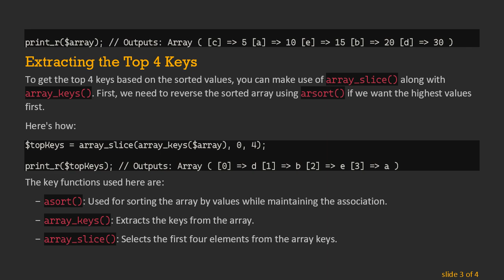How to Sort a PHP Associative Array by Values and Get the Top 4 Keys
Summary: Learn how to effectively sort a PHP associative array by values and retrieve the top 4 keys from it, using specific PHP functions and techniques.
PHP associative arrays are incredibly useful when you want to store data in "key-value" pairs. Often, you might need to sort these arrays based on their values, not keys. This task can be achieved using PHP's built-in functions and techniques. Here, we'll explore how to sort an associative array by its values and then extract the top 4 keys.

Sorting PHP Associative Array by Values

To sort a PHP associative array by its values, you can use the asort() function. This function sorts the array in place while maintaining association between keys and values. It sorts elements in ascending order.

Extracting the Top 4 Keys

To get the top 4 keys based on the sorted values, you can make use of array_slice() along with array_keys(). First, we need to reverse the sorted array using arsort() if we want the highest values first.

The key functions used here are:

asort(): Used for sorting the array by values while maintaining the association.

array_keys(): Extracts the keys from the array.

array_slice(): Selects the first four elements from the array keys.

By following these steps, you can efficiently sort an associative array by its values and extract the top keys in just a few lines of code. This technique is widely used in data processing tasks, where the order and comparison of values are critical.

If you're looking for efficiency and simplicity in handling associative arrays in your PHP applications, mastering these functions will significantly enhance your coding repertoire.